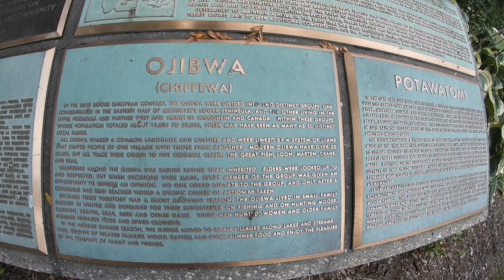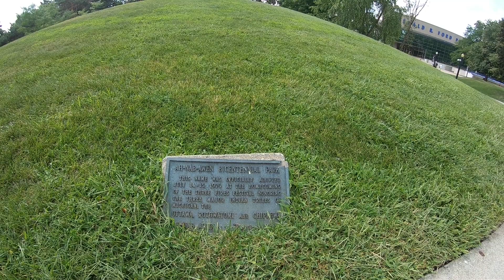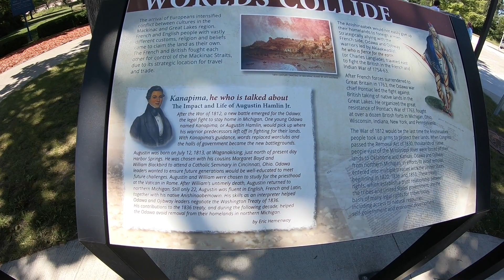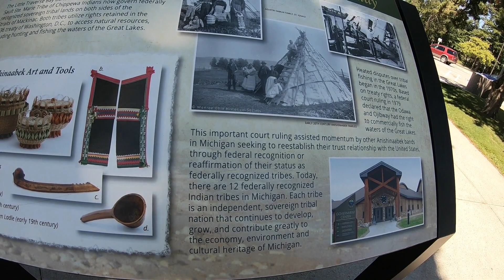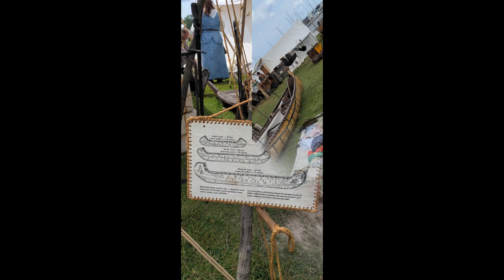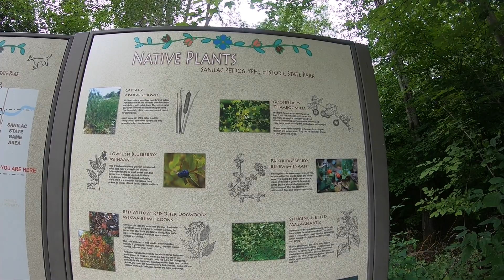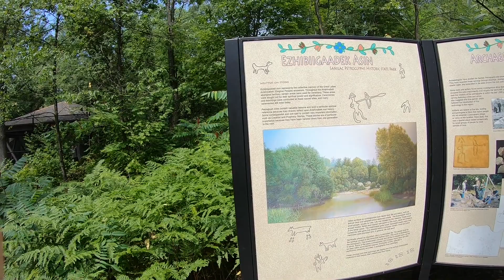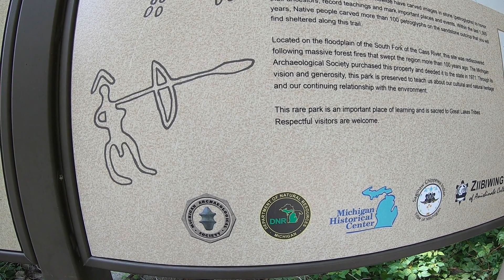Michigan Native American History (Mounds@Ah-Nab-Awen Park+ Rendezvous@Mackinaw+ Sanilac Petroglyphs)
My longest video so far covers 3 main topics: The Indian Burial Mounds at Ah-Nab-Awen Park, the 28th annual Rendezvous at Mackinaw street battle reenactment of Native Americans vs Militia Forces, and the Sanilac Petroglyphs which are 165 symbolic carvings on a 1,000 square foot soft clay sandstone rock from various time periods ranging from 300 years old to as far as 1,500 years back!
I certainly hope you enjoy watching and learning something new about the original native roots of this state as much as I did while making this video.
*Timestamps Below*
Drop a like and sub to support this channel as it helps this channel immensely to reach a larger audience and achieve my goals of documenting other historic sites before they are lost to weather and erosion. Also please let me know if you enjoy the longer movie-like videos or if I should split videos like this into separate parts I am trying to build a community that is interested in this type of history here on YT and want to make sure my videos reflect that. I am self taught with all the editing and any research I do so any knowledge and advice is helpful. Any comment that offers constructive feedback or adds more knowledge to this topic is welcome!

Time Stamps:

*All videos, pictures, and thumbnails are made by me on my GoPro and GPixel4a then edited on an average Windows computer through Shotcut/Snapchat, you can add my Snap-} acnavigate { - for early access to my adventures and to direct contact me, or if you prefer email works as well, let's grow the American Pyramid/Petroglyph Historical Hunting Community - APPHHC!*